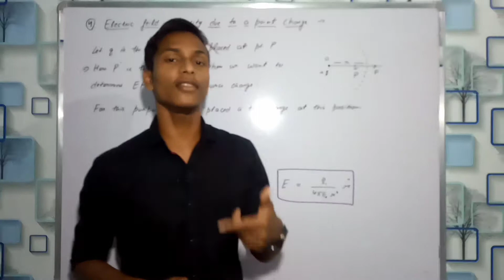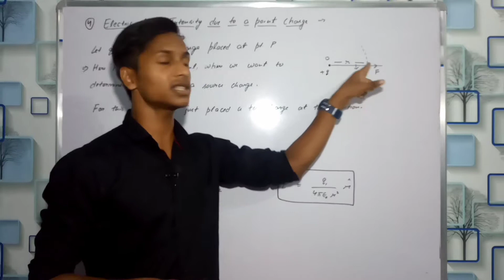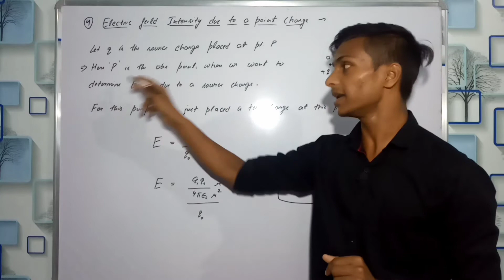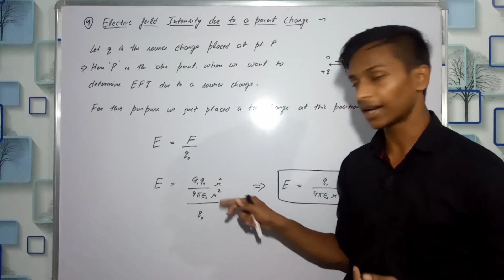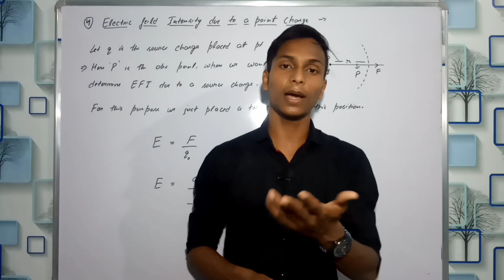Electric Field Intensity due to a point Charge | class 12 Physics all Derivation 🏆 | blue sky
Blue sky

Keep learning

Keep improving